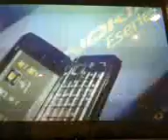POS Digital Bacolod Ad